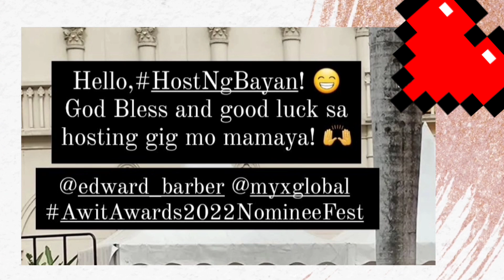BACK 2 BACK UPDATE: MAYMAY's ADOBO CRAVING & EDWARD's AWIT AWARDS 2022...